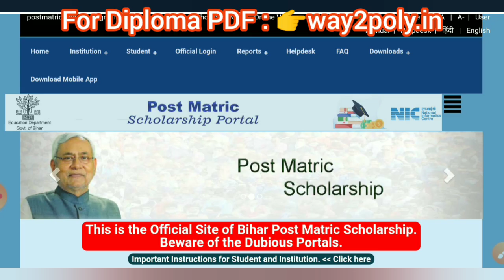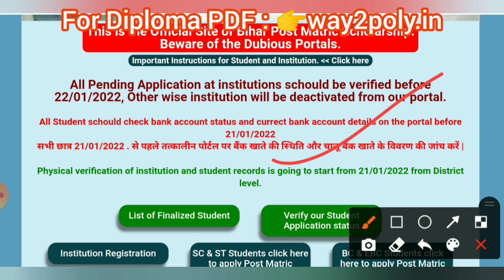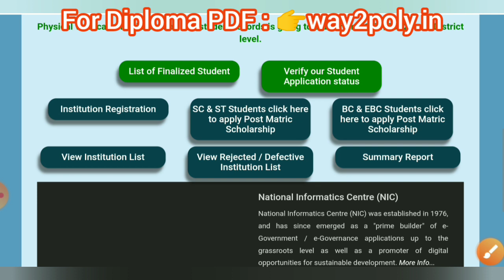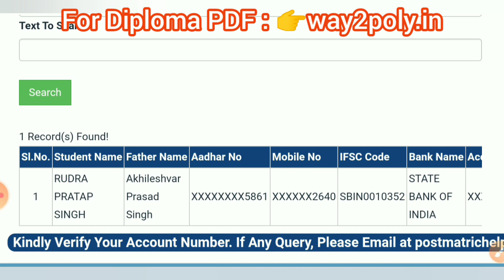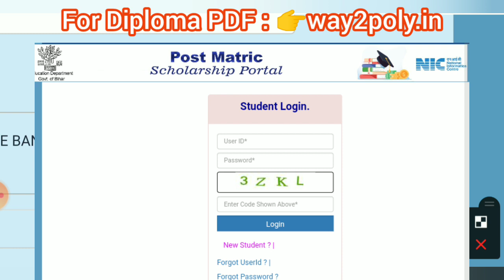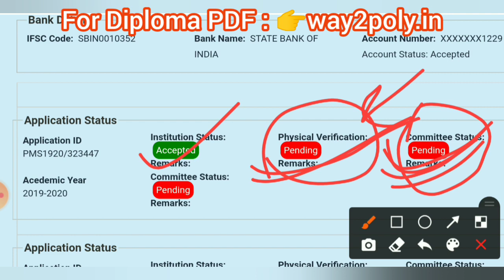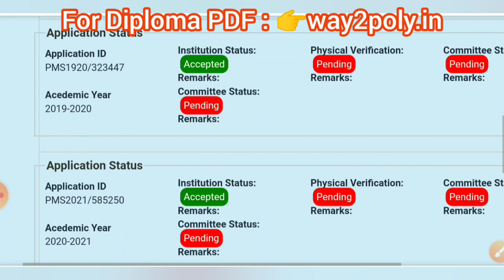Bihar Post Matric Scholarship Important Update for all Students 2022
Bihar Scholarship new Update 2022
Details about all updates of Post Matric Scholarship, Bihar